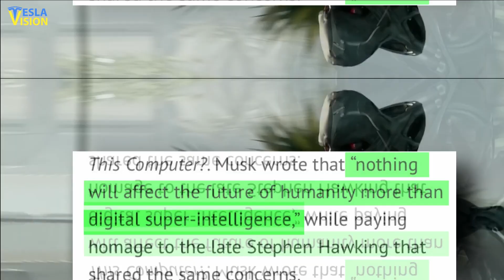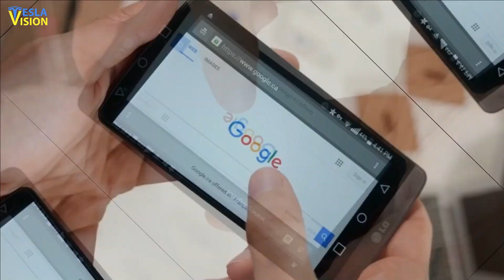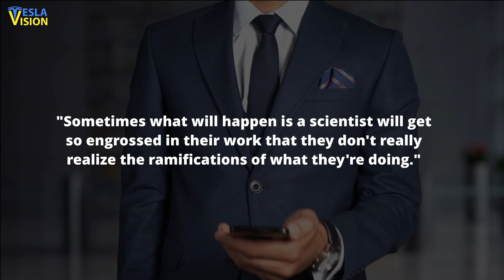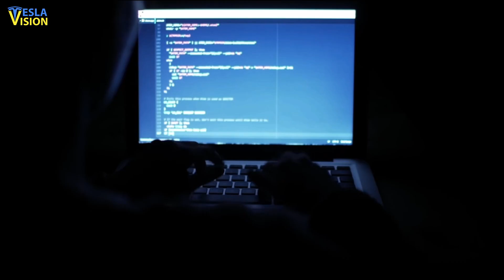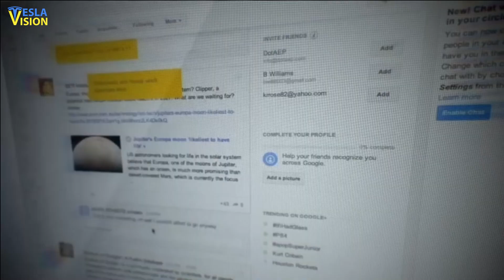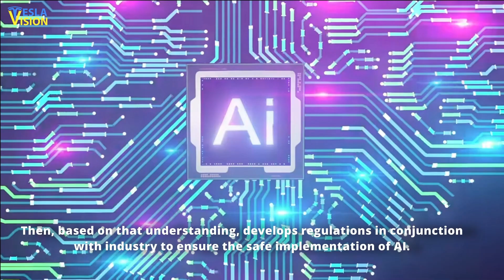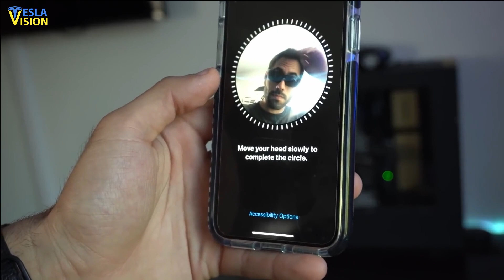Elon Musk LAST warning on AI taking over in 2023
Elon Musk is probably the most qualified person to predict what is going to be happening with artificial intelligence in the coming years. And finally after taking care of all Tesla and Twitter issues, Elon Musk finally openly sharing his thoughts and predictions about AI, self-driving cars, robots, artificial intelligent chatgpt and many more. This is how you can reward us for research and production.